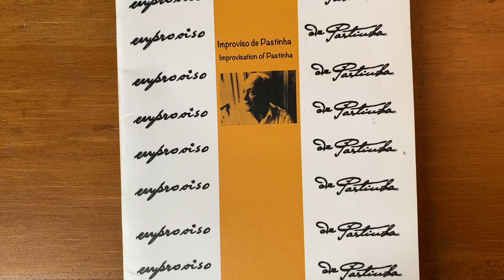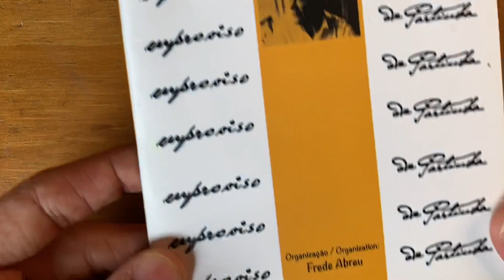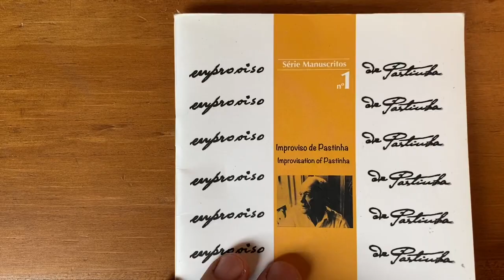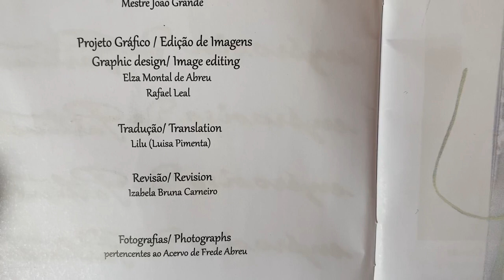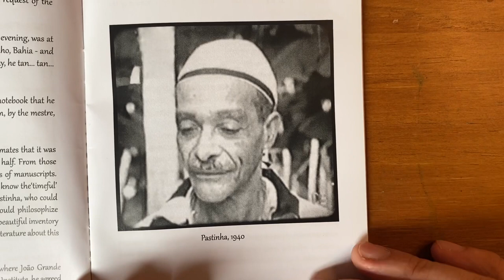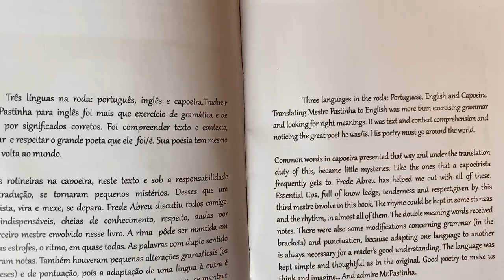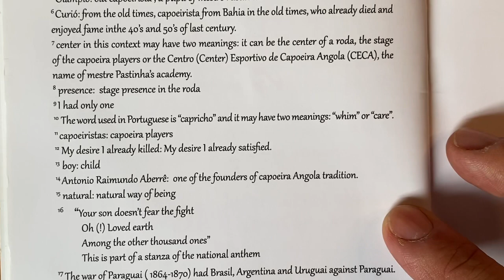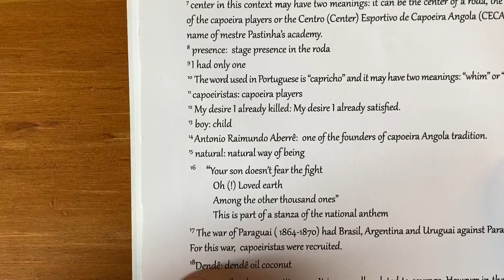Knowledge from great Masters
This small book has an universe of poetry!
by Organisation FREDE ABREU
Idealização :
Frederico José de Abreu
Mestre João Grande
Translation by:
Luisa Pimenta